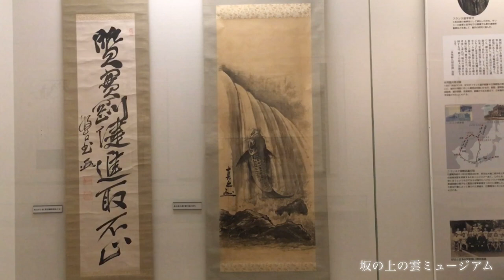館蔵資料紹介 秋山真之画「鯉の滝登り」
坂の上の雲ミュージアムが所蔵する秋山真之自筆の絵画を紹介します。